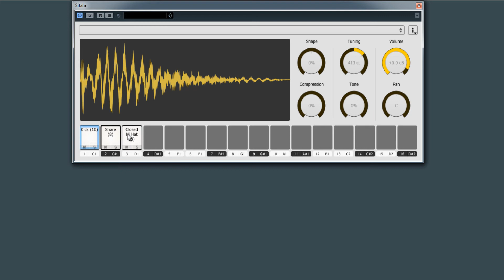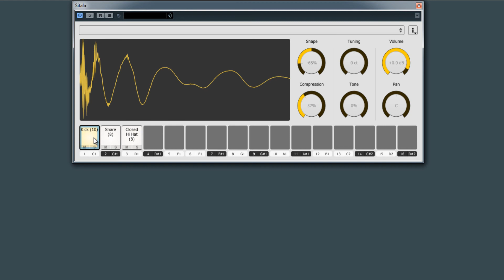FREE Sitala by Decomposer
It is not FREE anymore.
It is beauty is simplicity. It‘s fast and musical. Six knobs. Sixteen pads. Drag and drop. Playable like instrument.